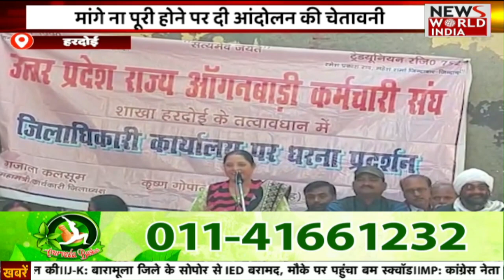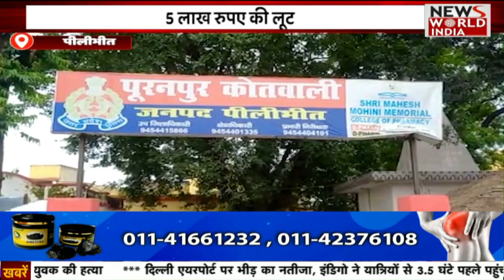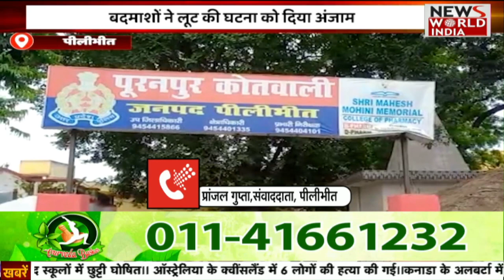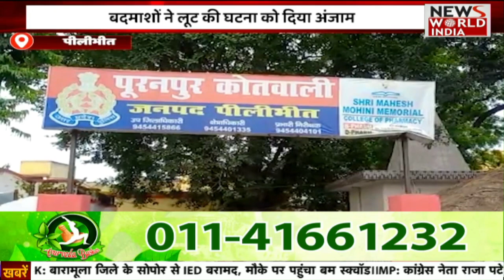तवांग झड़प पर आया चीन का पहला बयान | NEWS WORLD INDIA